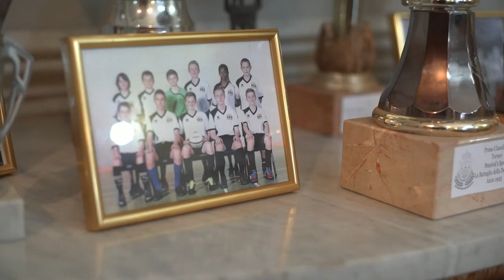So Young - larp video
Uno storico college inglese, gli ultimi giorni di scuola, gli esami, la morte. Un racconto distopico, malinconico e dissonante, ispirato a "Never Let Me Go".
Un larp di Francesca Romana Cicetti, Chiara Tirabasso, Davide Albertosi, Francesco Pregliasco, Lorenzo Giannotti, Luca Pappa, Marcello Andolina, Marcello Ruggeri, Marco Bruschi, Nicolò Biciacci, Stefano Kewan Lee.